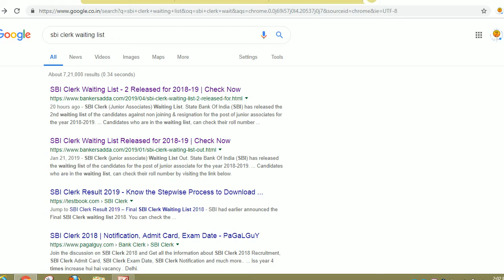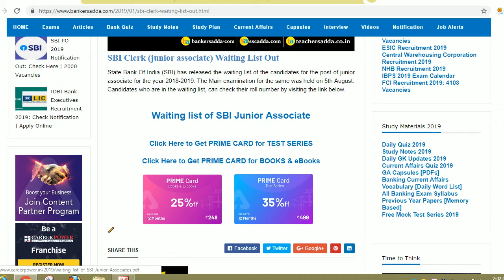SBI CLERK 2018 WAITING LIST,SBI CLERK 2018 2ND WAITING LIST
Hello friends
         I am POONAM welcome you to ouryoutube channel JOB NEWS NOW.

State Bank Of India (SBI) has released the 2nd waiting list of the candidates against non joining & resignation for the post of junior associates for the year 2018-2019. The Main examination for the same was held on 5th August.